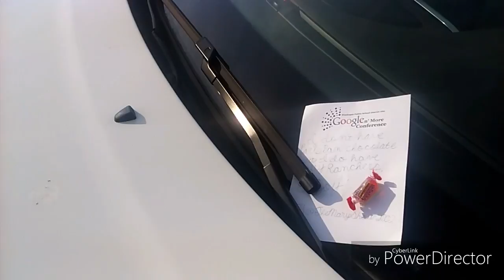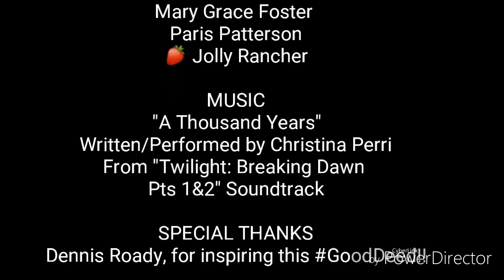AN AMERICAN NAMED PARIS🇫🇷🇫🇷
I found out Paris babysits in my neighborhood so I decided to go put 🍬🍬 on her 🚗 and 📹 her reaction...